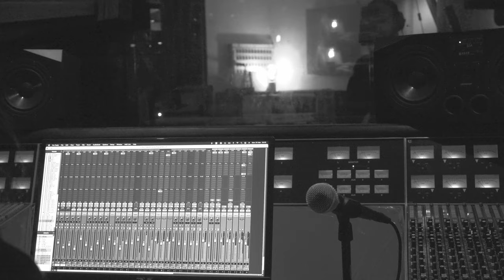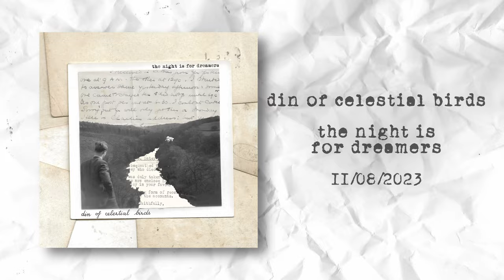Din of Celestial Birds - Downpour (Official Music Video)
Following suit from the quintet's acclaimed debut EP, initial writing and recording for the album started at home, allowing the band their own time and space to develop these sounds. Din Of Celestial Birds then flocked to No Studio in Manchester to work with producer and engineer Joe Clayton (Pijn, Leeched) who is sought after for his signature ear for capturing spacious sonic soundscapes. Joe Clayton has recorded acclaimed albums by Ithaca, Mastiff, Crywank, Dawnwalker, Wallowing, Earth Moves and more, always unearthing richly detailed and dynamic sound design. Din Of Celestial Birds showcase a great knack for contrast across these 45 minutes, pairing contemplative arpeggios with chunky metal riffs, blistering high energy rock passages with graceful atmospheres, and waves of joy with moments of sadness. The Night Is For Dreamers stands as a remarkably accomplished debut record, boasting a sound that shoots for the skies, yet is rooted from a humble nest.

FFO: MONO, EXPLOSIONS IN THE SKY, GOD IS AN ASTRONAUT, RUSSIAN CIRCLES, MAYBESHEWILL.

The Night Is For Dreamers will be released on CD and digital formats on August 11th (with the vinyl to follow later) through A Cheery Wave Records. Since the acclaim of their 2019 debut EP, Din Of Celestial Birds have worked fast and hard to grow their spectacular live show and have performed with the likes of Respire, Dystopian Future Movies, Hundred Year Old Man, Telepathy, Gospelheim, Body Hound, Hidden Mothers and more. Din Of Celestial Birds will play the Thursday of ArcTanGent Festival in Bristol this coming August.

"45 minutes of pretty music made by five awkward nerds!" ~ Din Of Celestial Birds

THE NIGHT IS FOR DREAMERS IS AVAILABLE FOR IMMEDIATE COVERAGE. PLEASE REPLY IF YOU WOULD LIKE TO ARRANGE AN INTERVIEW WITH DIN OF CELESTIAL BIRDS. WE HOPE YOU ENJOY AND LOOK FORWARD TO READING YOUR THOUGHTS.

THE NIGHT IS FOR DREAMERS
1. Utopia [4:19]
2. Junebug [6:45]
3. Launch [5:34]
4. Laureate Of American Lowlife [7:54]
5. This Transient Spring [5:14]
6. Downpour [5:19]
7. MMEC [5:48]
8. I Love You But It's Killing Me [6:04]

CREDITS
Written and performed by Din Of Celestial Birds.
Recorded and mixed by Joe Clayton at No Studio, Manchester.
Mastered by Tom Dring at The Arch Studio, Southport.
Artwork by Alice Hazlehurst.

DIN OF CELESTIAL BIRDS
Matt Benatan - Bass and synths
Chris Core - Guitar
Andie Gill - Guitar and synths
Tom Hazlehurst - Guitar
Vince Knight-Schrijver - Drums and percussion

[Like pages above - help underground promotions]